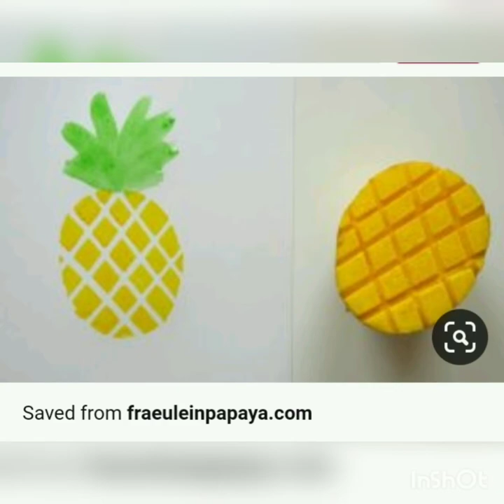Hand painted || fabric painting techniques from simple tools || new techniques